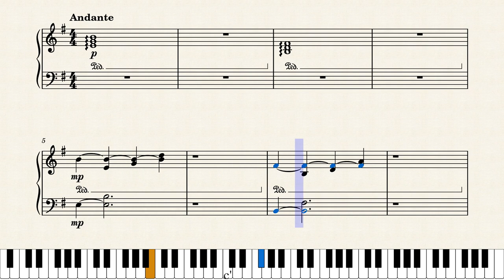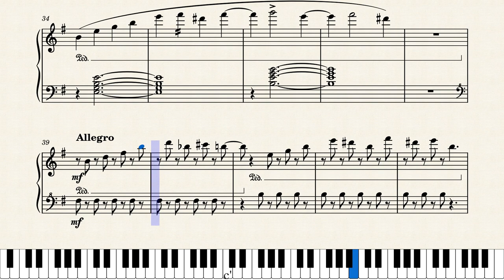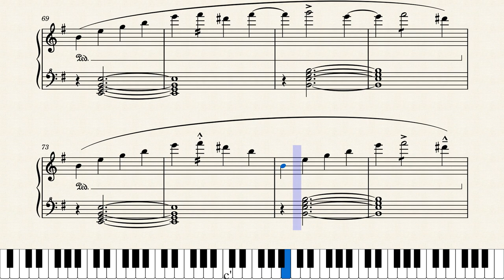Likeable and Lighthearted, Peaceable and Kindhearted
A classical piece I composed for a friend of mine, whose initials are LLPK.